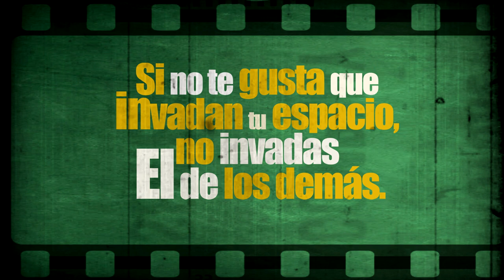A tu casa machote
Nosomosposesión es una campaña de comunicación que los ayuntamientos de El Molar, Pedrezuela y Guadalix de la Sierra a través del Área de Igualdad de la Mancomunidad de Servicios Sociales Vega del Guadalix y el Punto Municipal del Observatorio Regional de la Violencia de Género ponen en marcha para concienciar y sensibilizar sobre la violencia de género con motivo del 25 Noviembre Día Internacional de la Eliminación de la Violencia contra la Mujer.
Los cortometrajes escritos y grabados por el alumnado de los IES Cortes de Cádiz (El Molar) y Luis García Berlanga (Guadalix de la Sierra) durante el verano de 2015 son la primera muestra de una campaña de comunicación que comienza el 3 de Noviembre  y se prolongará hasta el día 25 de Noviembre y que además de estos cortometrajes contará con producciones elaboradas por el alumnado de ambos Institutos en el horario de tutoría y poniendo a las redes sociales y sus diferentes formatos comunicativos en primer plano como herramienta para la difusión y sensibilización.
La intención de esta campaña es poner a los y las jóvenes en el centro de las actividades de sensibilización y que con su creatividad y "know how" de las redes sociales y la comunicación contribuyan y hagan llegar a otros y otras jóvenes el mensaje de que en ellos y ellas está el poder de erradicar esta violencia e impedir que se perpetúe generación tras generación.